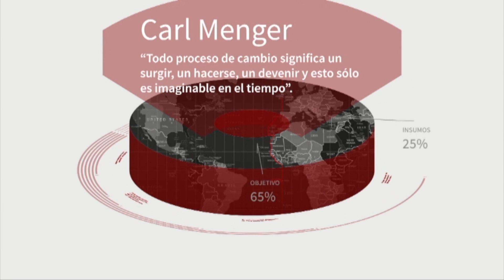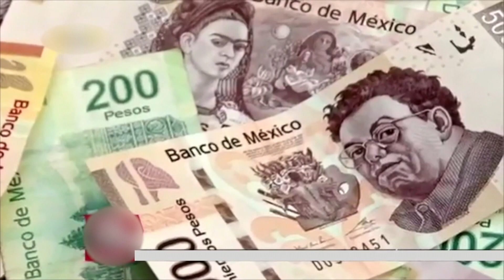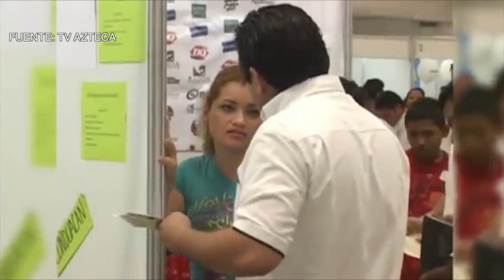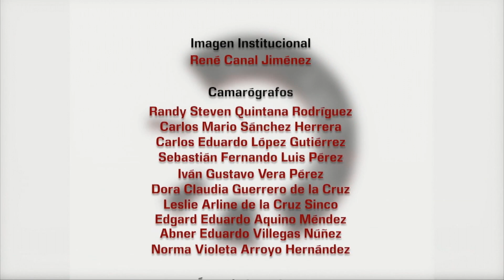APRENDAMOS ECONOMIA PROG DEL 27 MARZO 18